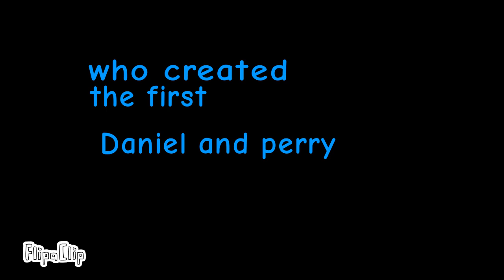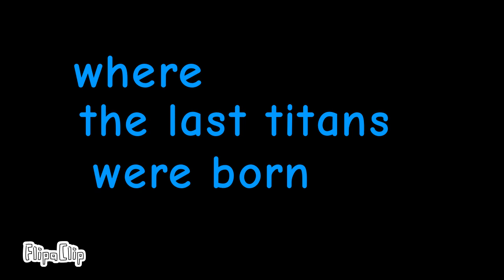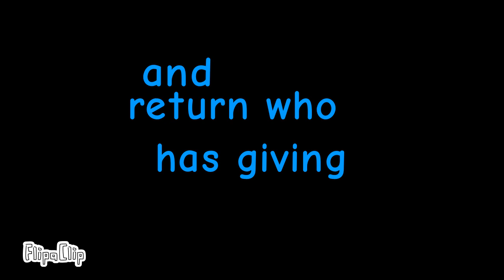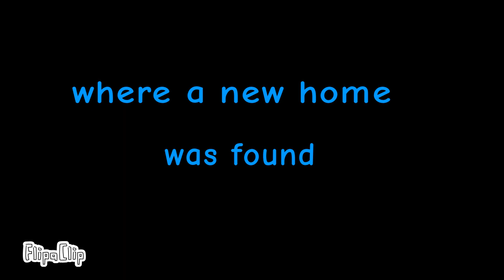Daniel's story trailer